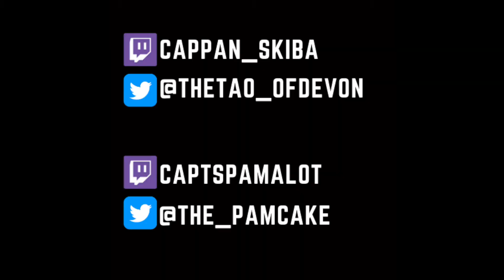Baby Trickster or the Return of The Loop Daddy? (Dead by Daylight Stream Highlight)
How we managed to escape The Trickster while also explaining game details to the stream chat, having a survivor with only one perk, and a camping killer, is beyond me.

Was the team up against a Baby Trickster? Or was this something bigger, like. THE RETURN OF THE LOOP DADDY!?

Recorded live and "edited" by: Cappan Skiba